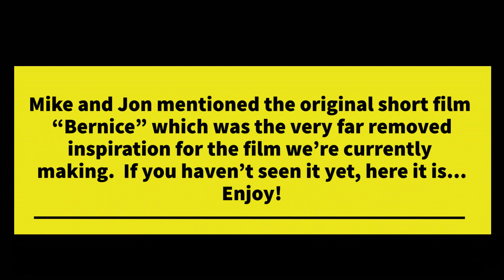Making "Bernice, Too" Episode 1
In this video you'll see some of the gang getting in some good laughs, along with a look at the puppets, and the surprise return on the one and only JOHNNIE SOJIVE!

We starting some shooting in February 2020, but as you'll see, we kept running into the dreaded "technical difficulties", hahaha...  But all is well and we're still on schedule for an approximate Labor Day release!

Enjoy the video!  And if you want to catch up on all things "Bernice, Too" check out this playlist on YouTube